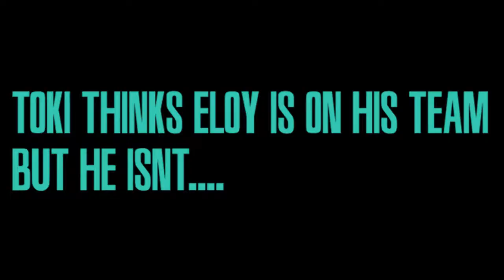AND YOUR WINNER IS.. / MARIO PARTY / BAD inputs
If you voted Mario press 1
If you voted Yoshi Press 2
If you voted Wario Press 3
If you Voted Waluigi Press 5

PLEASE VOTE NOW!

Eloy @yole_valentine

AJ - Twitch.tv/dat1newb